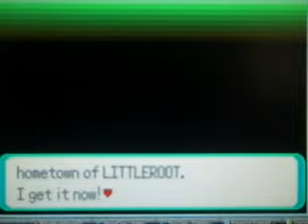Pokemon Emerald Part 1: Livin the high life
This is great. We start off the game in the back of a moving truck. Just freaking perfect.